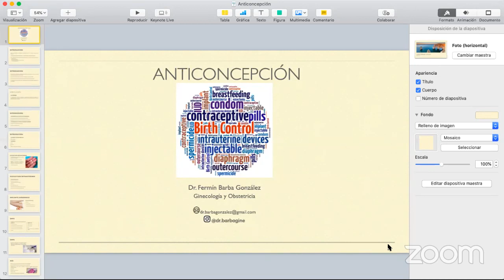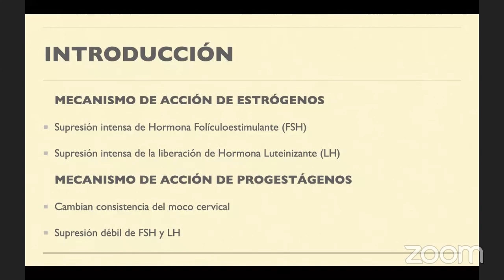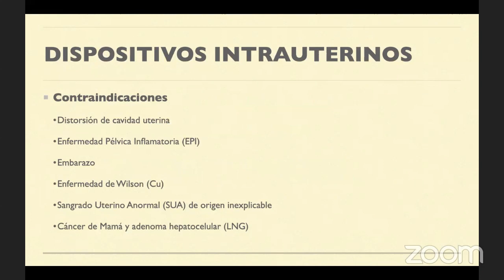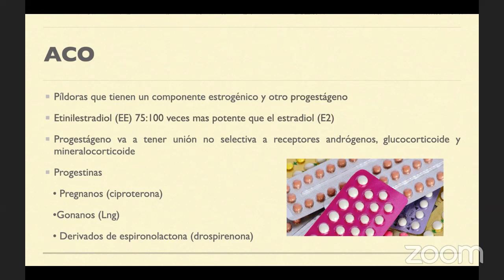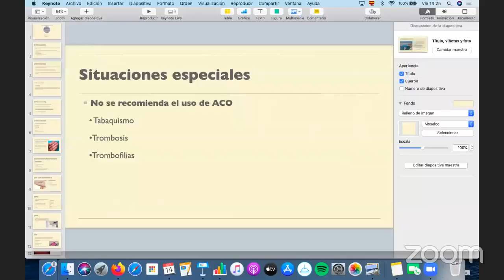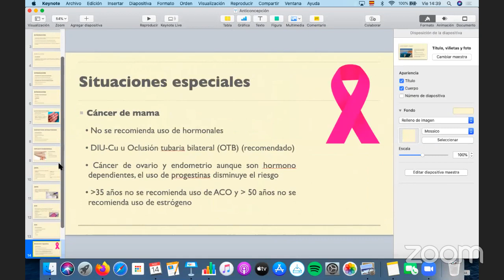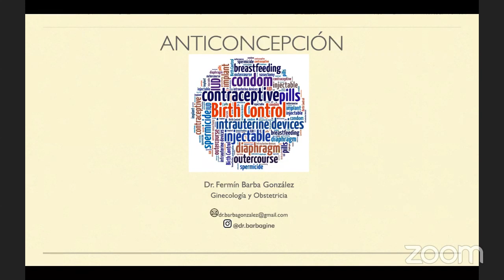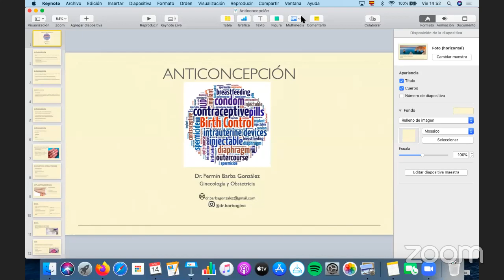Anticoncepción ENARM 2020 - Dr. Fermín Barba González